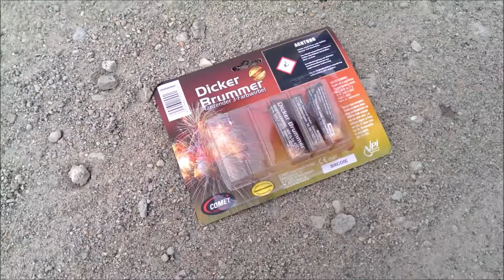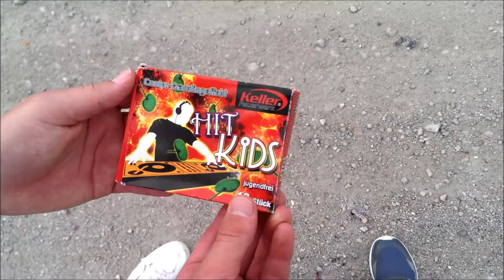Silvester Vorfreude 2016/2017 #1 ft. PyroNews | PyroJunky01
Der erste Teil der Silvester Vorfreuden Serie 2016/2017, weitere Teile werden folgen :D